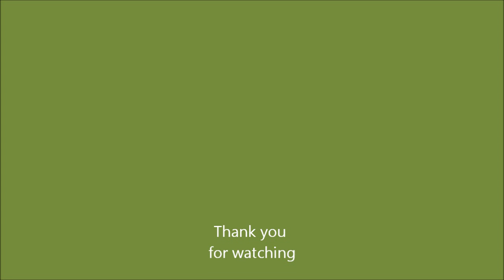Palouse Falls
My first time at Palouse Falls, WA. Fun to go hiking in great company! It was a beautiful day, marmots were all out and about and I'm glad I had the chance to put together some of my videos and pictures because it is indeed an amazing place that deserves to be admired. Sunny day! Glad I had my sunglasses...